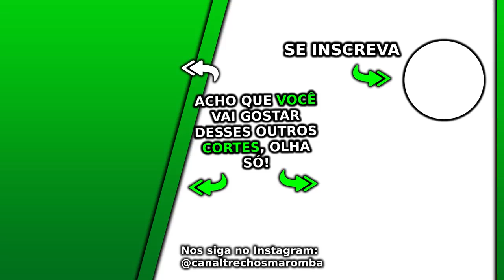OPERAÇÃO GUERRA CONTRA O PCC o prefeito provocou Delegado Da Cunha CORTES RAPIDOS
AQUI VOCÊ IRÁ ENCONTRAR OS MELHORES CORTES DE VÁRIOS PODCAST.
ENTÃO SE VOCÊ GOSTAR DO CONTEÚDO
DESDE JÁ FORTE ABRAÇO.